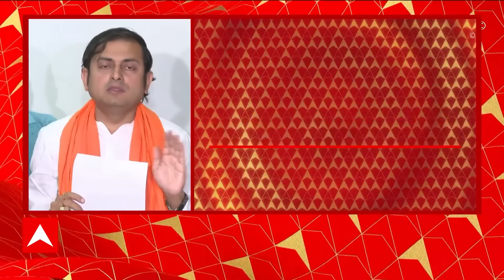Diamond Harbour: ডায়মন্ড হারবারে বিজেপির পঞ্চায়েত সদস্যের ছেলেকে অপহরণের অভিযোগ তৃণমূলের বিরুদ্ধে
ABP Ananda LIVE:  ডায়মন্ড হারবারে বিজেপির পঞ্চায়েত সদস্যের ছেলেকে অপহরণের অভিযোগ তৃণমূলের বিরুদ্ধে। নিষ্ক্রিয় পুলিশ। ছেলেকে ফেরাতে দলবদলের চাপ তৃণমূলের বিরুদ্ধে, অভিযোগ শঙ্কুদেবের।
দলবদল করাতে সন্তানকে 'অপহরণ'